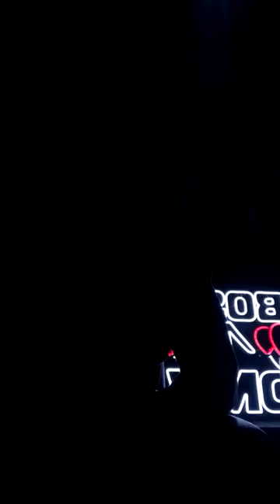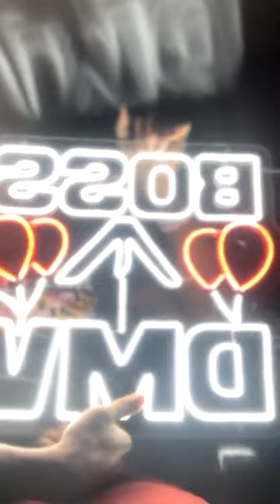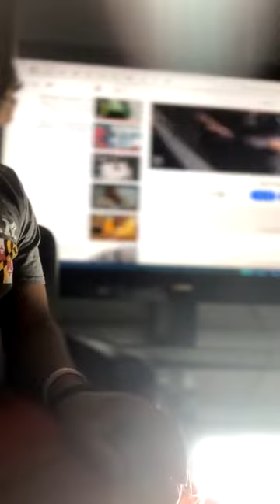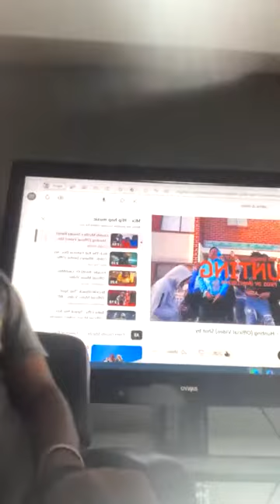F.T.S IG LIVE PODCAST EP.47 Hosted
CATCH ALL OF OUR EPISODES ON @youtube NOW❗️2 HOURS OF STRAIGHT ENTERTAINMENT… NOW STREAMING ON YOUTUBE NOW

CATCH US EVERY WEDNESDAY NIGHT ON IG LIVE @bossupdmv FXCK THAT SHXT PODCAST HOSTED BY @maybachcherry & @officialboots_